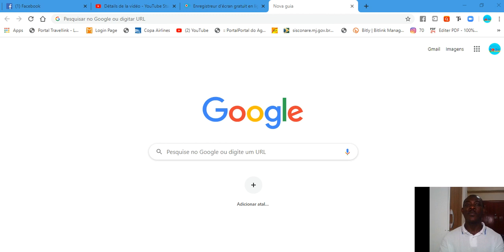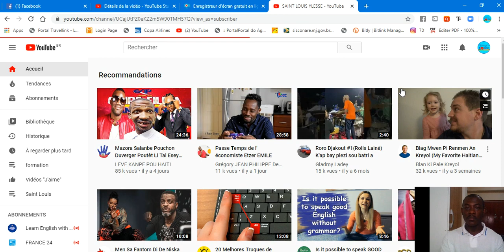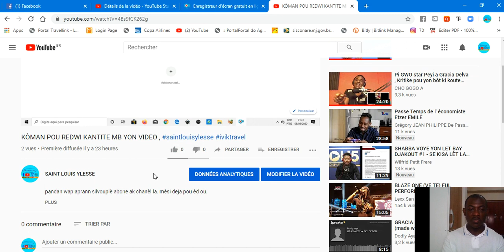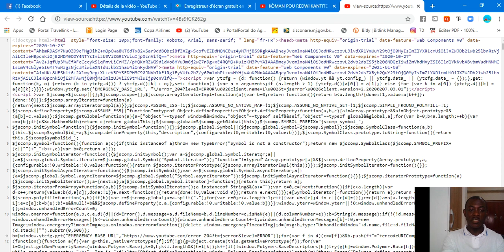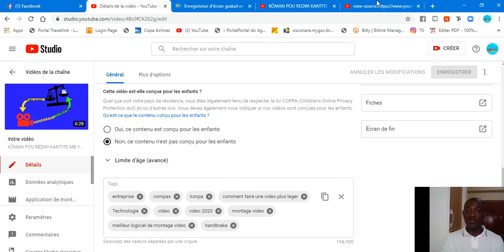COMMENT VOIR LES TAGS D'UNE VIDEO YOUTUBE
Pa ezite kite yon komantè , abone ak chanel la , mesi deja pou èd ou.